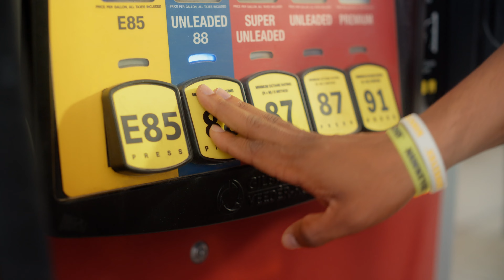Iowa Corn Iowa Cy-Hawk Fan